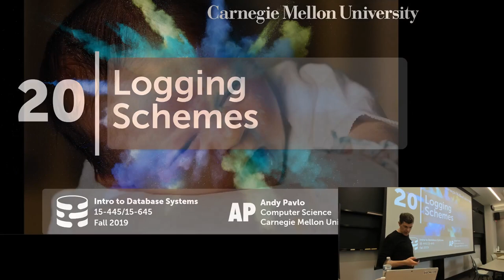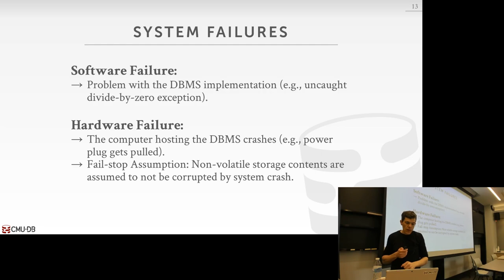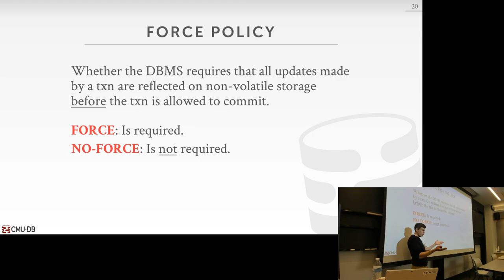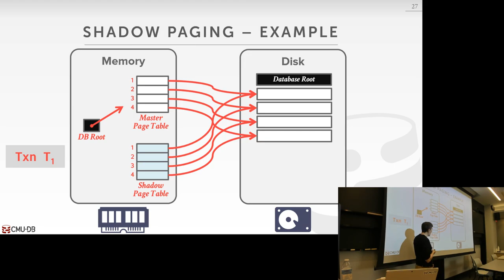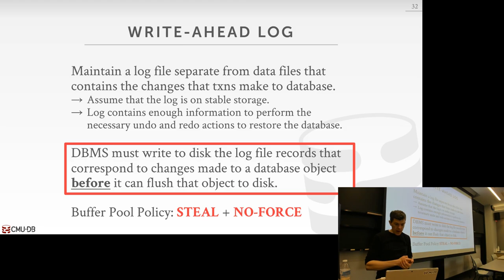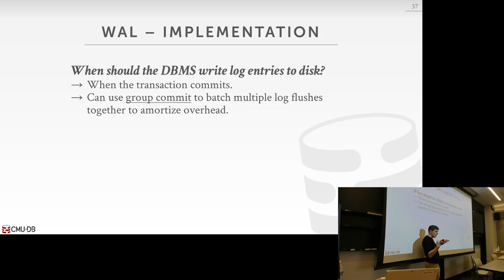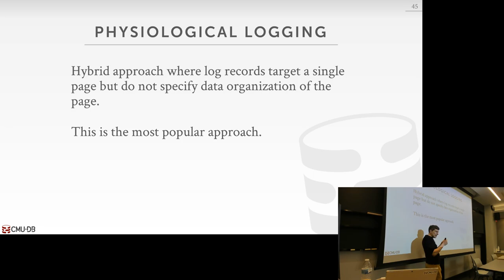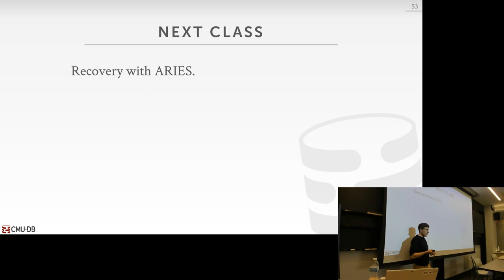20 - Database Logging Schemes (CMU Databases Systems / Fall 2019)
15-445/645 Intro to Database Systems (Fall 2019)
Carnegie Mellon University